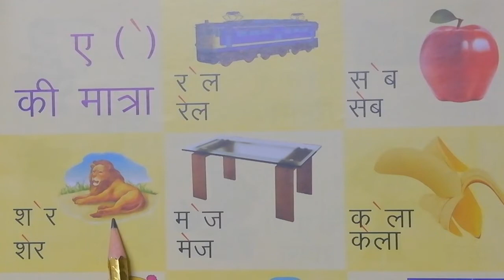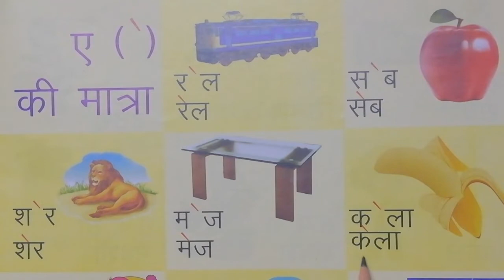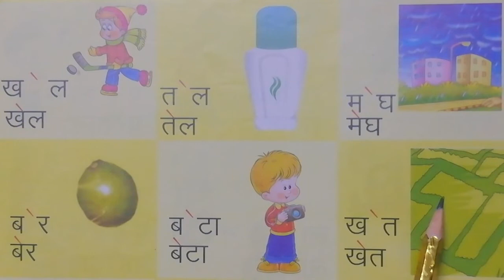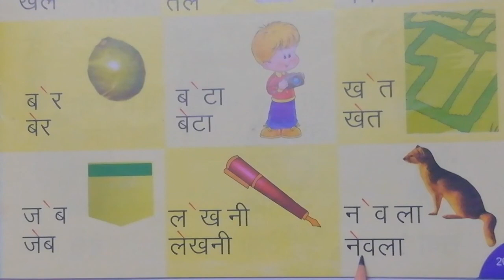Fun and Learn with Shalini || Subject:- हिन्दी ए की मात्रा वाले शब्द || For Kinder Class